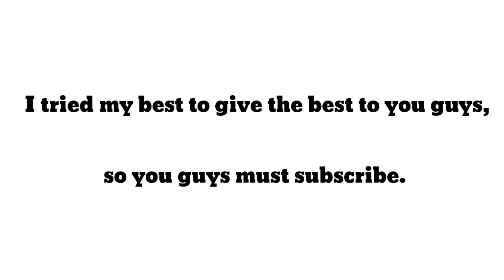Confident Indian 🇮🇳 Player 🔥 BGMI Montage Onleplus 9,8,7,6,5,6t, 7t, 8t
Ignore 🔖 Tags

Pubg Mobile Funny Gameplay
Pubg mobile best funnny gameplay
Best gameplay in Pubg mobile
iQ X gaming new Vedio
new Vedio in iQ X Gaming
Poco f1 Corvous new update
poco f1 Corvous new update lag fix Pubg mobile gameplay